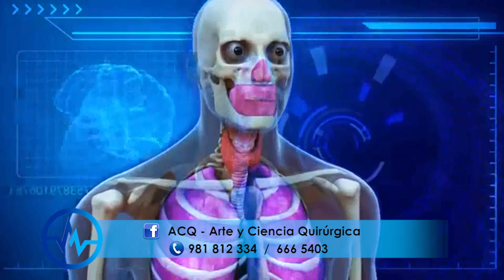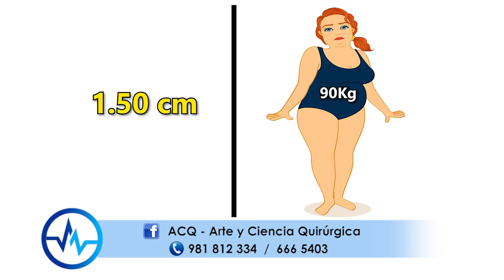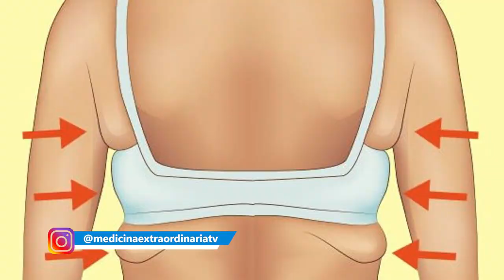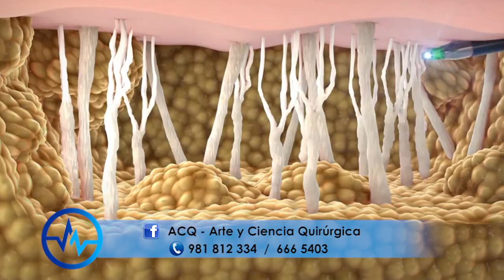Cuándo VA una LIPOESCULTURA y cuándo NO 👙 Cómo PREPARARTE parta una LIPO ❤️ Dr ALBERTO CALVO QUIROZ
CUÁNDO NO VA UNA LIPOESCULTURA
Existen determinadas situaciones en las que nó deberías someterte a una Lipo...aquí el doctor Alberto Calvo Quiroz nos cuenta CUÁNDO NO REALIZARTE UNA LIPOESCULTURA

✔️ [RECOMENDAMOS]
📌 Av. Arequipa 1148 - 7mo. piso Consultorio 701.